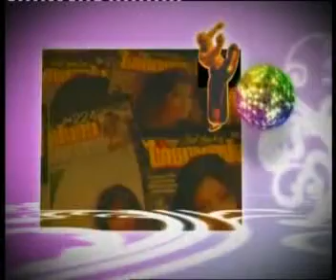รายการเพศศึกษา 25น. 22-6-2012 (1/5)